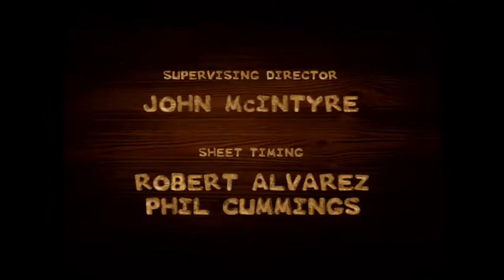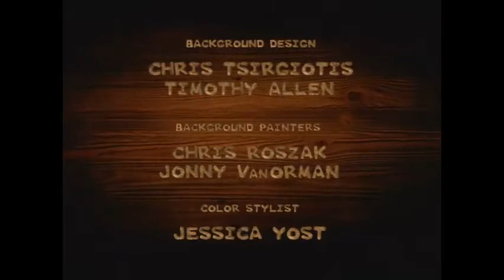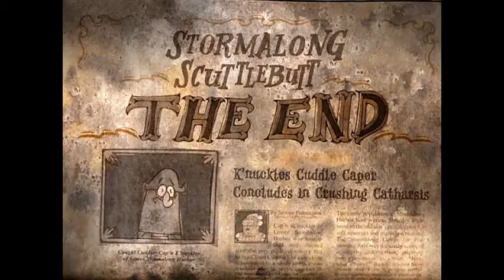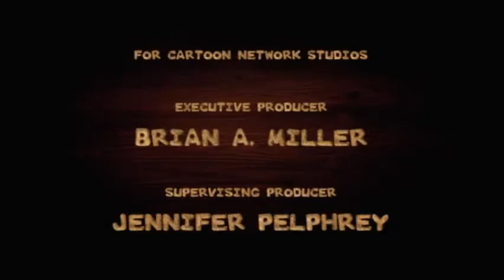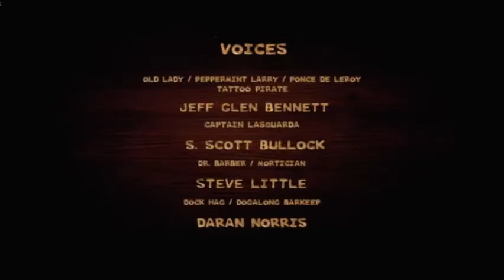The Music of Flapjack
The 2008 Cartoon Network show The Marvelous Misadventures of Flapjack had some very unique music score that fits very well with both the show's tone and setting. Unfortunately, a proper album release with the show's music score was never made. In this video, you can hear some excerpts of the kind of music score you'd find on the show. Flapjack's music score was composed by musician Dan Cantrell.